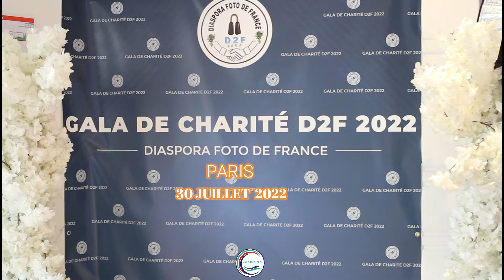GALA DE CHARITE D2F DIASPORA FOTO DE FRANCE 30 JUILLET 2022